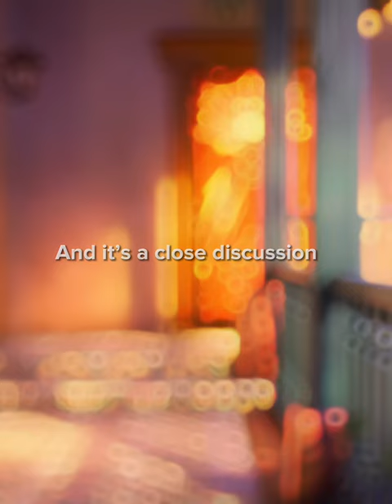Mirabel- “Walls could talk” | Encanto Edit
I finally learnt how to do velocity without the auto velocity thing

What do I use to record: Screen Recording

Song: Walls could talk

Character: Mirabel